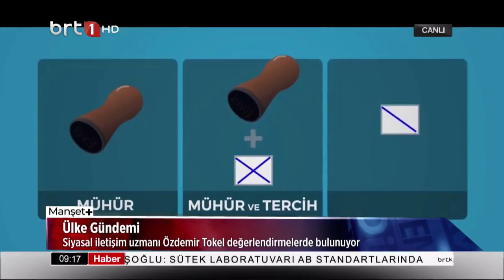Manşet+ 11 01 2022